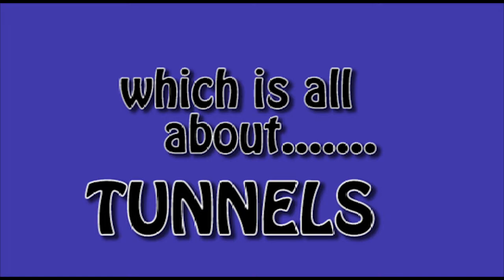Epic Playtime 3 3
Sharing some clips from our Epic Playtime 3 event last 23rd March wherein we had lots of train stations! Can't wait for our next event on the 20th April! This time, there would be lots of tunnels!

Come and join us for an unforgettable epic playtime in the largest train layout!